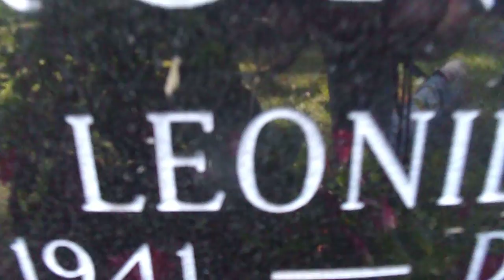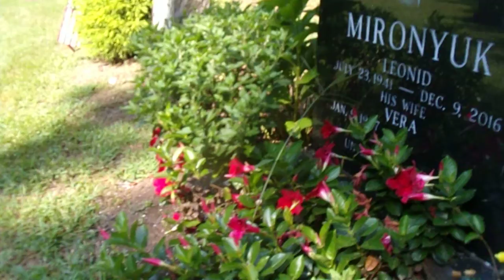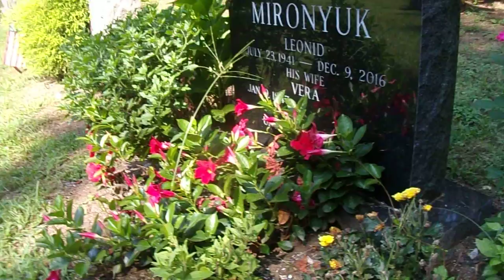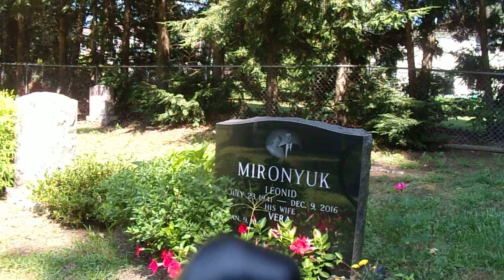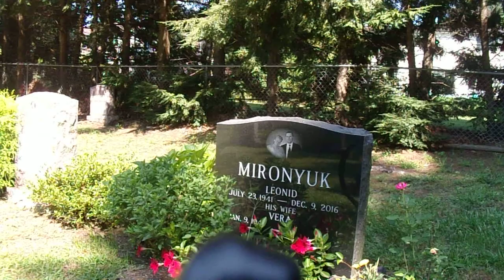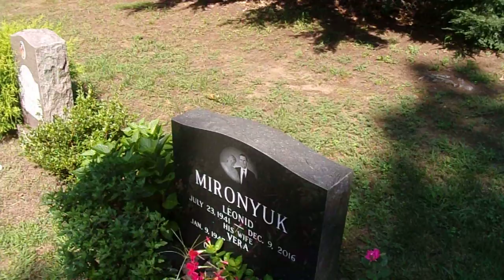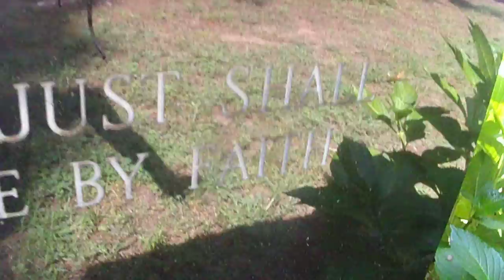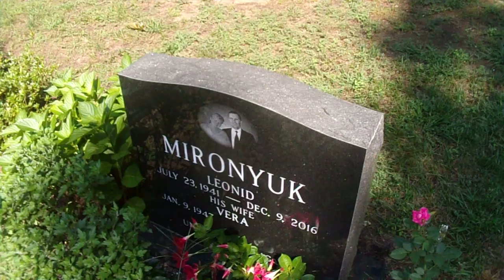100 0939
Father, the hour is come; glorify thy Son, that thy son also may glorify thee:
As thou hast given him power over all flesh, that he should give eternal life to as many as thou hast given him.
And this is life eternal, that they might know thee the only true God, and Jesus Christ, whom thou hast sent.
I have glorified thee on the earth; I have finished the work which thou gavest me to do.
And now, O Father, glorify thou me with thine own self with the glory which I had with thee before the world was.
I have manifested thy name unto the men which thou gavest me out of the world: thine they were, and thou gavest them me; and they have kept thy word.
Now they have known that all things whatsoever thou hast given me are of thee.
For I have given unto them the words which thou gavest me; and they have received them, and have known surely that I came out from thee, and they have believed that thou didst send me.
I pray for them: I pray not for the world, but for them which thou hast given me; for they are thine.
And all mine are thine, and thine are mine; and I am glorified in them.
And now I am no more in the world, but these are in the world, and I come to thee. Holy Father, keep through thine own name those whom thou hast given me, that they may be one, as we are.
While I was with them in the world, I kept them in thy name: those that thou gavest me I have kept, and none of them is lost, but the son of
perdition; that the scripture might be fulfilled.
And now come I to thee; and these things I speak in the world, that they might have my joy fulfilled in themselves.
I have given them thy word; and the world hath hated them, because they are not of the world, even as I am not of the world.
I pray not that thou shouldest take them out of the world, but that thou shouldest keep them from the evil.
They are not of the world, even as I am not of the world.
Sanctify them through thy truth: thy word is truth.
As thou hast sent me into the world, even so have I also sent them into the world.
And for their sakes I sanctify myself, that they also might be sanctified through the truth.
Neither pray I for these alone, but for them also which shall believe on me through their word;
That they all may be one; as thou, Father, art in me, and I in thee, that they
also may be one in us: that the world may believe that thou hast sent me.
And the glory which thou gavest me I have given them; that they may be one, even as we are one:
I in them, and thou in me, that they may be made perfect in one; and that the world may know that thou hast sent me, and hast loved them, as thou hast loved me.
Father, I will that they also, whom thou hast given me, be with me where I am; that they may behold my glory, which thou hast given me: for thou lovedst me before the foundation of the world.
O righteous Father, the world hath not known thee: but I have known thee, and these have known that thou hast sent me.
And I have declared unto them thy name, and will declare it: that the love wherewith thou hast loved me may be in them, and I in them.
Vitaliy Leonidovich Mironyuk of King of Kings and Lord of Lords and God of Gods of Son of Almighty Israel(יִשְׂרָאֵל)
Springfield Street Cemetery
1078 Springfield St,
Feeding Hills, MA 01030
Video of August 27, 2021 set as for August 29, 2021